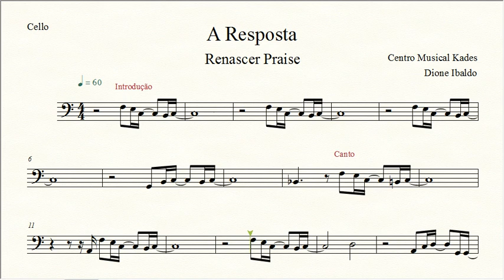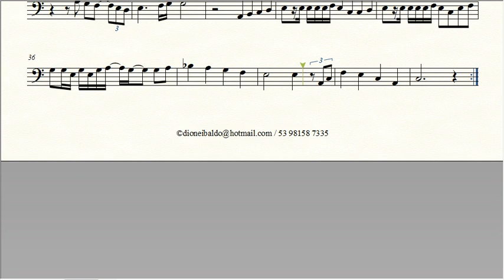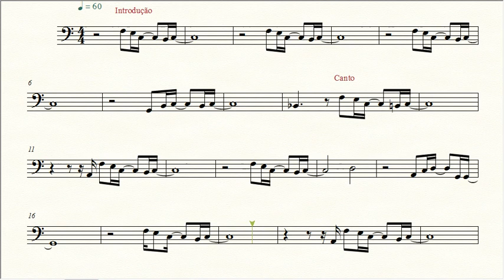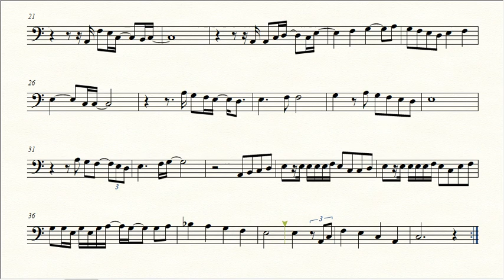Partitura A RESPOSTA - Renascer Praise - Violoncelo